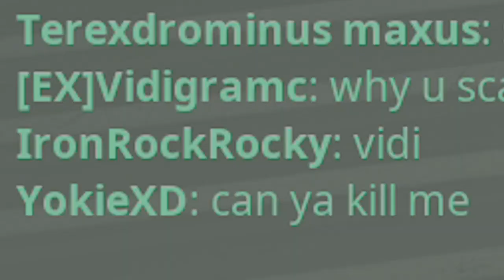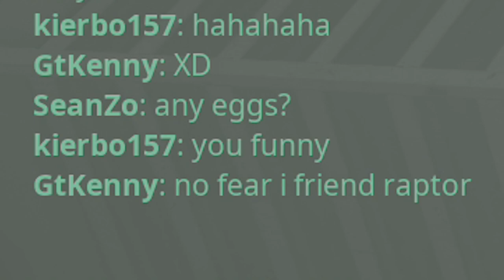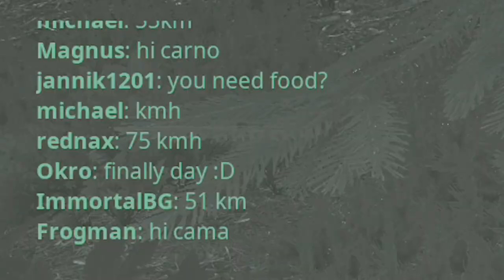SCOOTER THE RPTOR!!!-Utahraptor Survival-The Isle Legacy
Tools:
Recorder:Action! Mirillis
Editing Software:Sony Vegas Pro 17
PhotoShop:Paint.Net